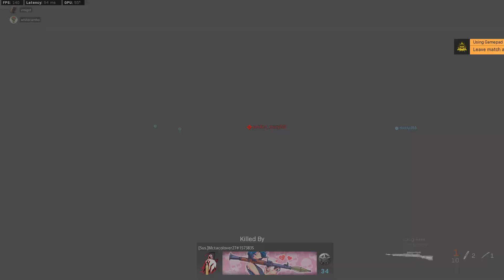mw knife fun